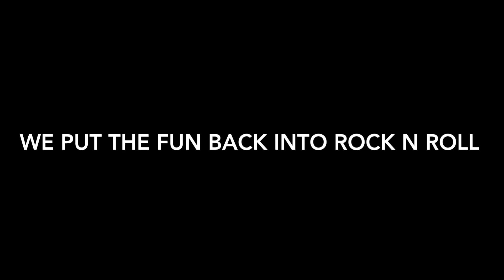Tampa's Arlington Road Band ICE BUCKET CHALLENGE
This video is about Tampa's Arlington Road Band ICE BUCKET CHALLENGE